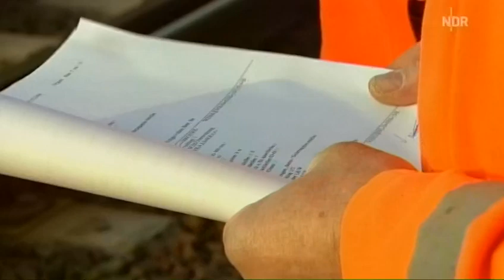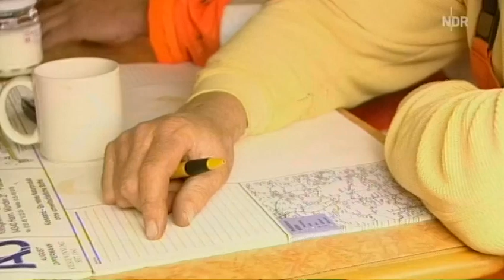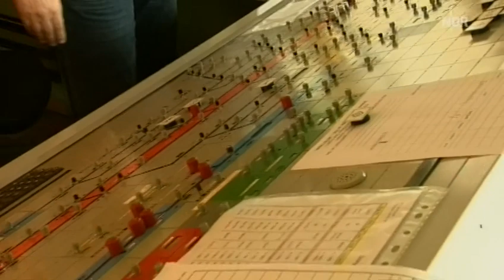Die Nordreportage - Ohne Schweiß kein Gleis